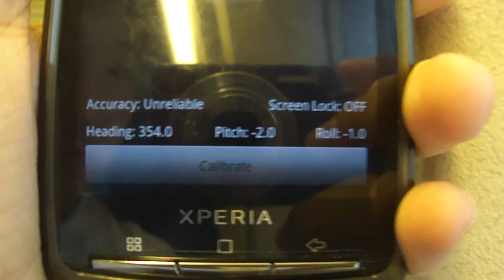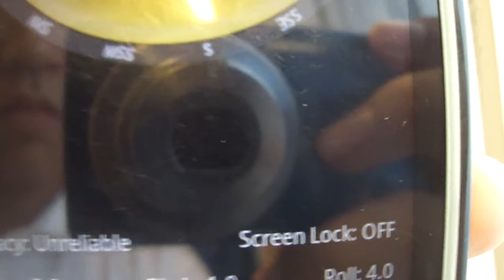[Cathay Pacific] WSSS-VHHH [Boeing 777-300] CX734 taking off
[Cathay Pacific] WSSS-VHHH [Boeing 777-300] Singapore-Hong Kong CX734 Taxi and Takeoff. Seat: 58K. Taken on 13th December 2010, 4.39pm.